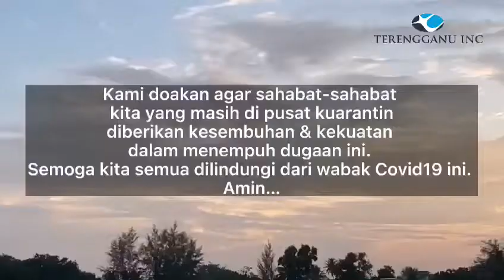Terengganu Inc COVID-19 Response Team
TI COVID-19 Response Team telah digerakkan pada 16 September 2021 yang lalu dengan penyertaan secara sukarela  daripada kakitangan sendiri. Objektif TI COVID-19 digerakkan adalah untuk memberikan sokongan (peers support) kepada rakan-rakan Terengganu Inc yang sedang menjalani kuarantin kendiri bersama keluarga di rumah atau pusat kuarantin kerana didapati positif atau kontak rapat COVID-19.

Bantuan kami adalah berbentuk sokongan moral, bantuan barangan untuk keperluan harian juga sanitasi di rumah sekiranya perlu agar mereka terus kekal sihat dan selamat.

Semoga usaha ini sedikit sebanyak dapat membantu meringankan beban mereka dan keluarga dalam menjalani kehidupan seharian.

Maklumkan kami, Kami ada.